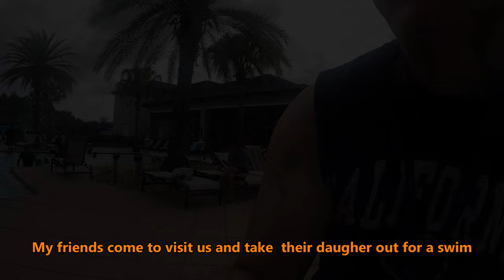July 4th Weekend --- Gia Đình Thư Giảng trong Ngày Độc Lập Mỹ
July 4th Weekend --- Thư Giảng trong Ngày Độc Lập Hoa Kỳ